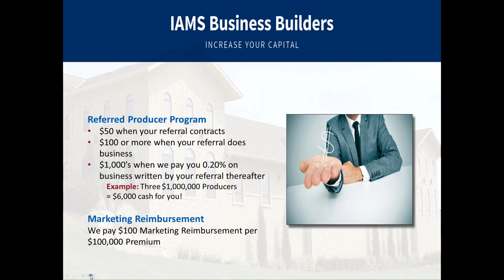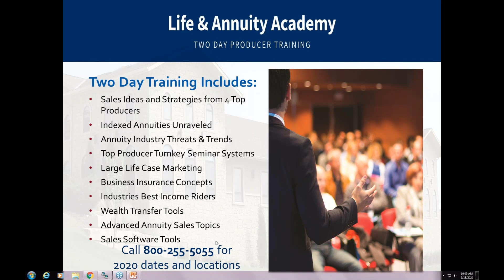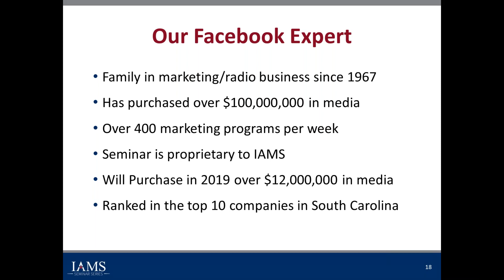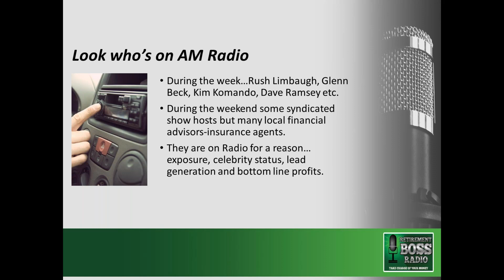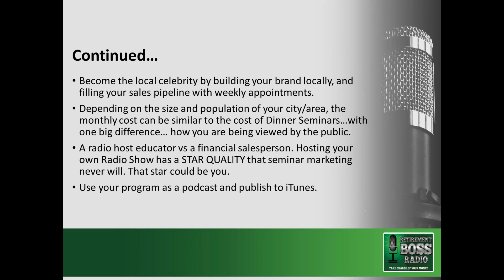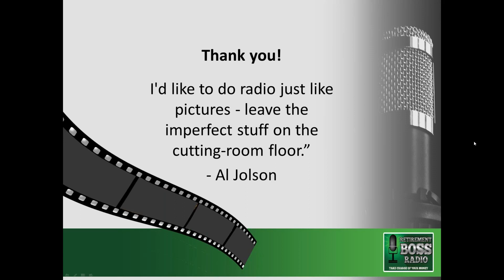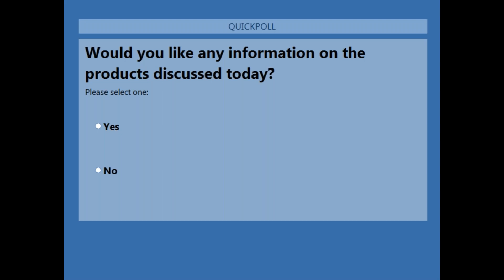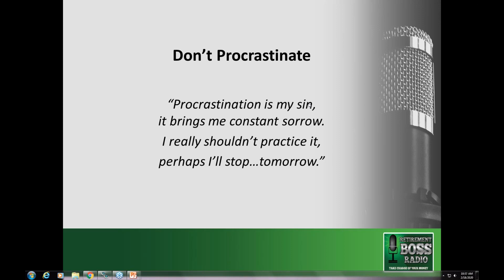Retirement Boss Radio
Build your brand locally and get in front of more QUALIFIED set appointments than you can handle to get your production over the top!